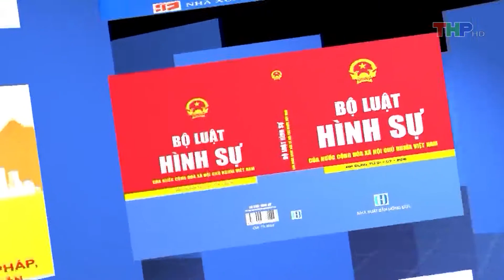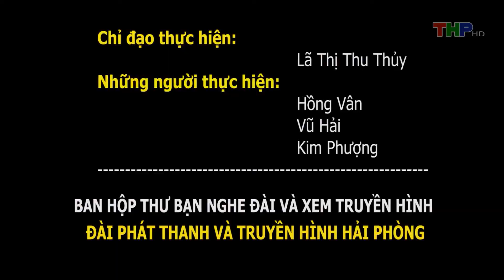Pháp luật và Cuộc sống (17/4/2018)